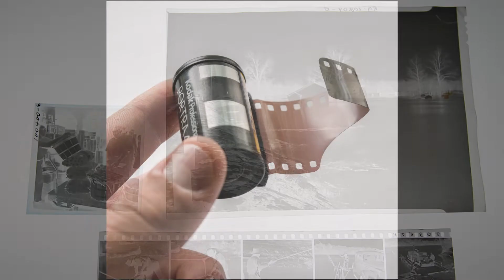Ansel Adams e sua câmera de 70 mil dólares | QUARENTENA FOTOGRÁFICA OMICRON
Olá, crianças amadas, coisas loucas e desenfreadas! No vídeo de hoje, conheça Ansel Adams e sua importância para a fotografia.

Não mora em Curitiba-PR para fazer um curso presencial conosco? Conheça nossas opções 100% online:

NOS ACOMPANHE PARA MAIS CONTEÚDOS FOTOGRÁFICOS

📸 Instagram da nossa escola @omicronfoto
📸 Instagram do Prof. Osvaldo @osvaldosantoslima